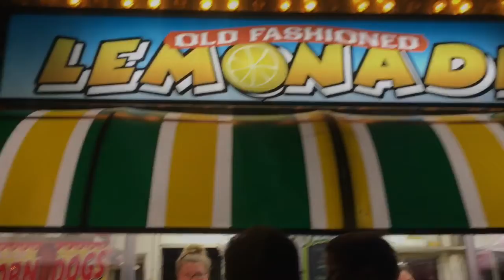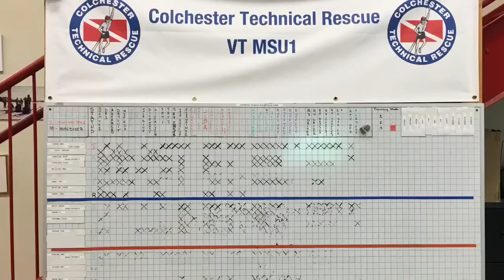Fourth of July 2018!